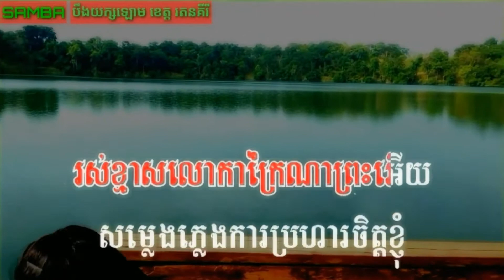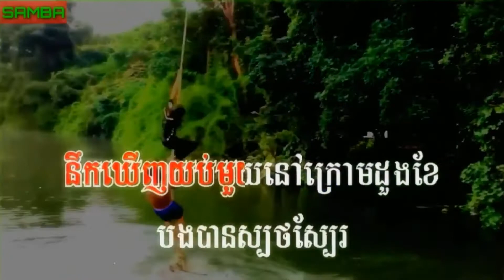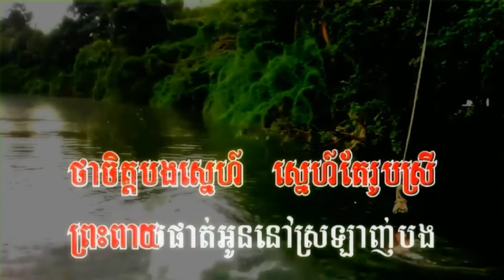សំឡេងឃ្មោះការ ភ្លេងសុទ្ធ/ Samba karaoke HD 2019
សម្លេងឃ្មោះការ ភ្លេងសុទ្ធ ប៉ែន រ៉ន Pen Ron, plengsot, tour,  karaoke, Samba karaoke HD

Samba, Samba karaoke, Samba karaoke HD

Thanks